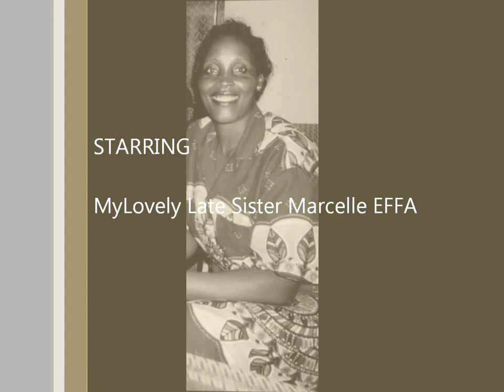SOUVENIR DE VIE DE MARCELLE EFFA NGUENDA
CELEBRATION DE LA VIE DE MA BIEN-AIME
SOEUR EFFA NGUENDA MARCELLE PAULINE "nguendaskio ou Effam's"
QUI A REJOINT, il y a un an,
LA TERRE DE SON PERE EFFA Simeon
et DE SON FRERE ZANG MEKOA FAUSTIN SEBASTIEN
un 09 JANVIER 2010.

". Tu resteras à jamais cette deuxième mère qui a su tant donné de ton vivant à tes 2 enfants, tes petits-enfants, ses frères, tes soeurs, tes enfants adoptés vivant sous ta responsabilité et à ta douce mère à qui Dieu continue de porter sa grâce et sa protection.

La douleur tellement intense qui a accompagné toute ta famille durant cette année écoulée cèdera un matin sa place à un amour témoigné à sur tes deux garçons, ACHILLE et CEDRIC, à qui nous saurons témoigner le grand dévouement que tu as fait montre aux autres durant ton séjour terrestre...

REPOSES EN PAIX EN ATTENDANT LE RETOUR DU CHRIST POUR LE GRAND RASSEMBLEMENT DES CROYANTS DANS LES AIRS.